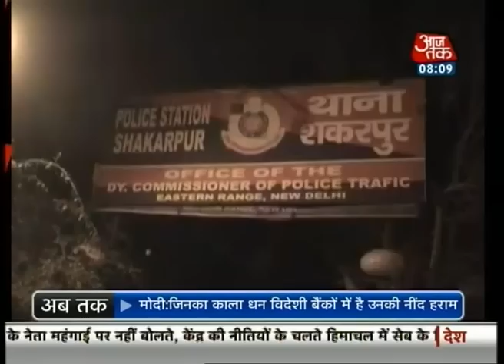10 Minute 50 Khabare: 8 AM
Catch the top 50 news stories of the day in 10 minutes.